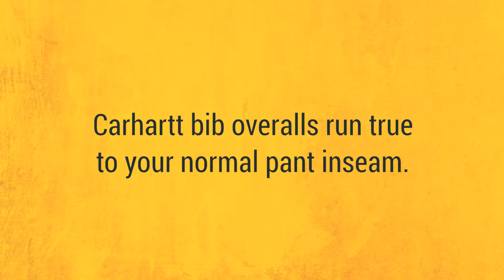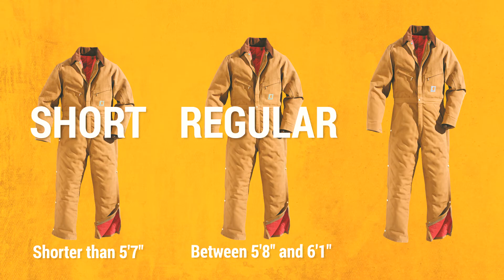Finding Your Size in Carhartt Bib Overalls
Choosing a Carhartt bib overall can be a little confusing, so we put together a handy guide to help you better understand each style before you buy. In this video, we tackle sizing yourself for a Carhartt bib. “What size Carhartt bib do I wear?” is by far our most popular customer question. While styles do vary, this handy how-to video gives you the general information you’ll need to make an educated buying decision.